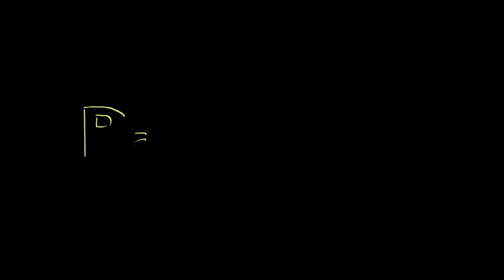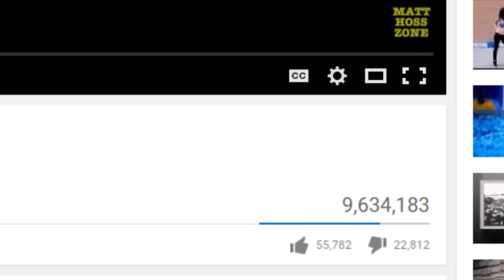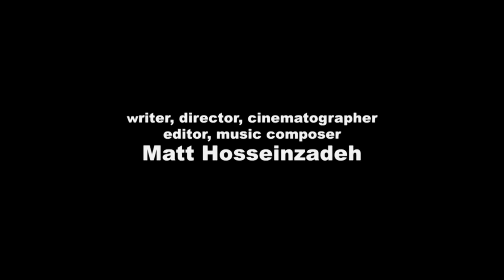The Big, the BOLD, the Beautiful (Re-Upload)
Please enjoy our creative property, a parody of MattLossZone's Bold Guy :) This is the video we were sued for, please enjoy this re-upload.